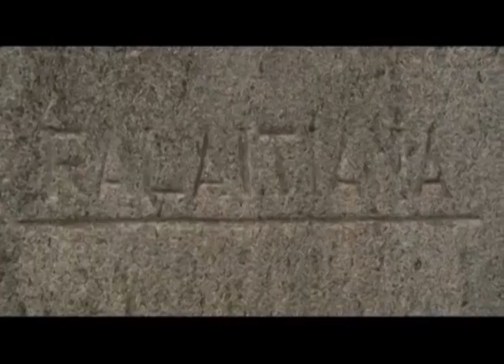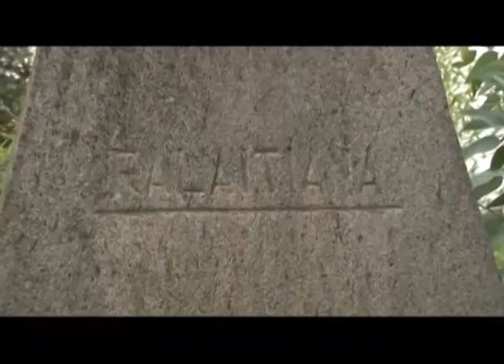NY ATY AMINAY 25 JANVIER 2014